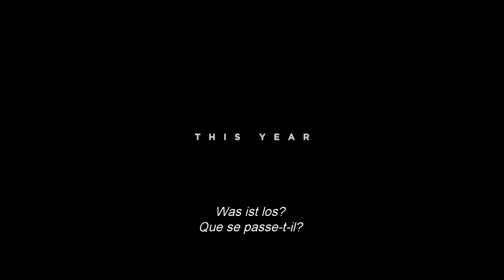Alien : Covenant - Trailer VOSTFR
Les membres d’équipage du vaisseau Covenant, à destination d’une planète située au fin fond de notre galaxie, découvrent ce qu’ils pensent être un paradis encore intouché. Il s’agit en fait d’un monde sombre et dangereux, cachant une menace terrible. Ils vont tout tenter pour s’échapper.

Alien: Covenant
USA   -   2017   -   SciFi
Réalisateur: Ridley Scott
Acteur: Michael Fassbender, Noomi Rapace
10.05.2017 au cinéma